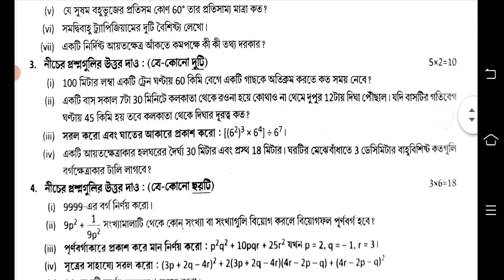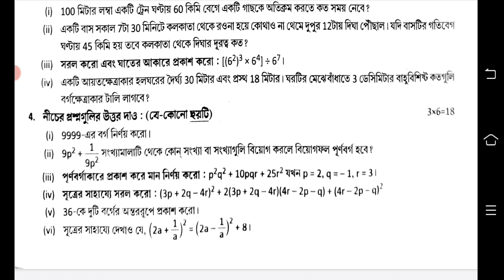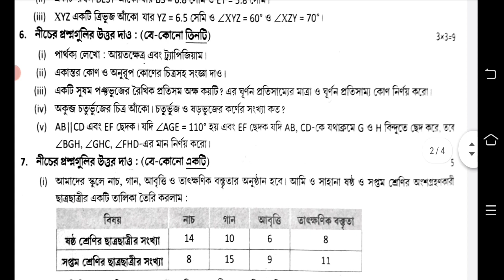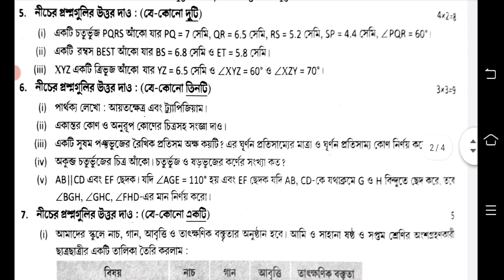class 7 math 3rd unit test || class 7 third unit test math question paper 2022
class 7 3rd unit test 2022 math
3rd unit test class 7
3rd unit test class 7 math
3rd unit test 2022 class 7 math
third unit test class 7
third unit test class 7 2022
third unit test class 7 math 2022
class 7 math third unit test
class 7 math third unit test 2022
class 7 math 2022 3rd unit test
class 7 math third summative question 2022
class 7 3rd unit test bangla 2022